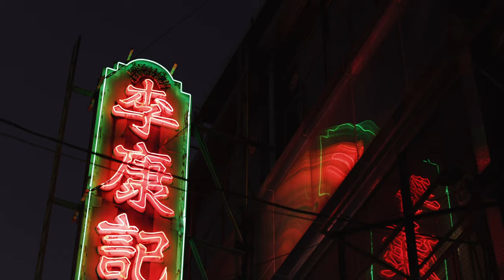Travel to Macao – The Ultimate Destination | Expedia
Travel to Macao with our influencer James Relf Dyer for the perfect blend of things to see, eat, and explore!

Renowned for its east-west blend, Macao is an incredible place full of charm and a unique fusion of cultures. It’s a dynamic, diverse and artistic destination bursting with energy and a rich history. When our travel expert James Relf Dyer visited, he discovered many of its hidden gems.

James’ trip allowed him to see, feel and taste this unique blend of east meets west from UNESCO World Heritage sites to the diverse architecture of modern Macao. He encountered a city with an exciting art scene, world-class cuisine and mind blowing architecture.

For a beautiful start to the day, consider visiting the Ruins of St Paul’s, to discover architecture not unlike that of the Romans, don’t miss The Macao Fisherman’s Wharf and for a unique hub of calm and tranquillity, visit Lou Lim leo Garden. To discover incredible cuisine, taste the street food and experience the buzz of Happiness Street or treat yourself to fine dining and the gastronomical delights of Macao.